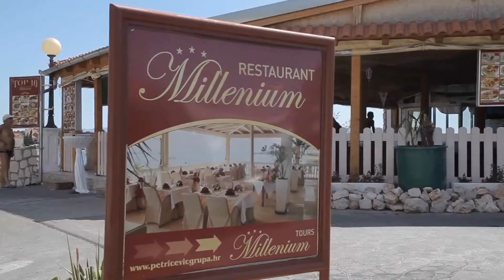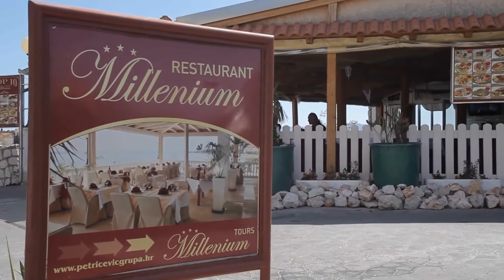Restoran Millenium Selce prilog